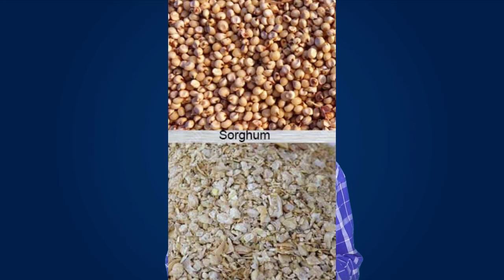4 महीने की कमाई 3 लाख 🔥😍 | New Business Ideas | Small Business Ideas | Best Startup Ideas | In Hindi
Title : 4 महीने की कमाई 3 लाख 🔥😍 | New Business Ideas | Small Business Ideas | Best Startup Ideas | In Hindi

एक ही मशीन से करें चार अलग-अलग बिजनेस
How much does a wood pellet machine cost?
What does a pellets machine do?
How do you make a pellet mill machine?
How do you use a pellet mill?
घर पर पशु आहार बनाने की मशीन || pellet making machine, Cattle feed making machine pasu aahar machine
Different raw materials make pellets by pellet mills
New Business Ideas 2021 | Small Business Ideas | Best Startup Ideas